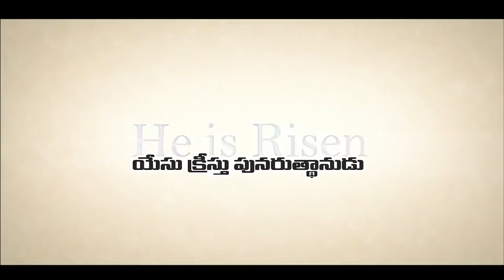16 10 2022 E Jashuva garu